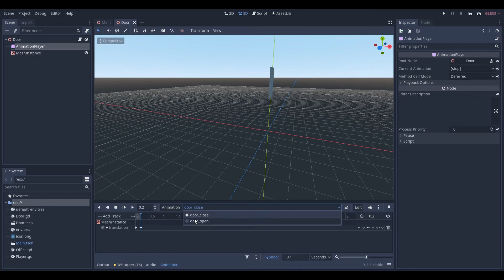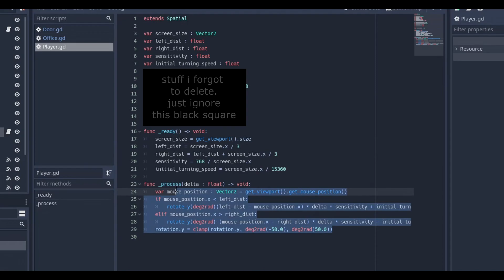making a fnaf fan game in godot #2(panning, door control)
finally decided to upload. I'll try to make something for Christmas. haven't made a full game in a very long time.
---code has not been cleaned up. it is kinda repetitive in some places---